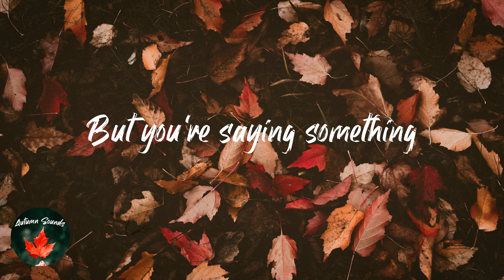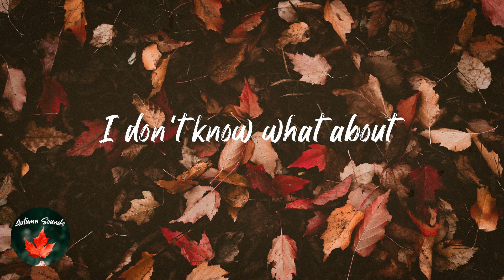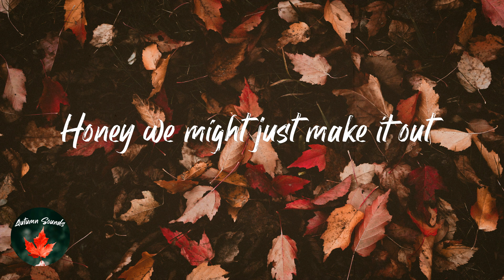Henry Jamison ft. Maisie Peters - Make It Out (Lyric video)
Lyrics Make It Out - Henry Jamison ft. Maisie Peters